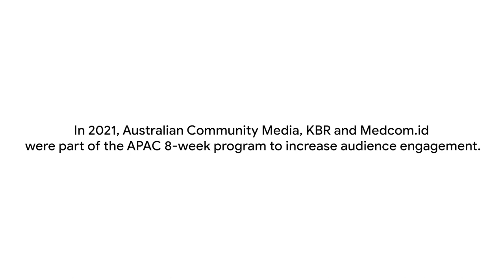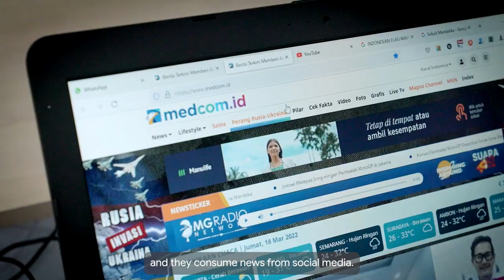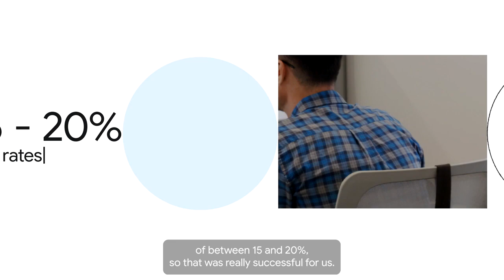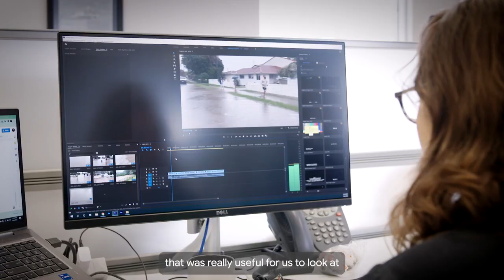Berdaya Tarik Kuat, Medcom.id Lolos Jadi Peserta GNI Asia Pacific Audience Lab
Google mengumumkan peserta terbaru dalam program Google News Initiative (GNI) Asia Pacific Audience Lab. Medcom.id terpilih menjadi salah satu peserta yang mewakili Indonesia pada program GNI Asia Pacific Audience Lab ini.

Pencapaian Medcom.id menjadi peserta GNI Asia Pacific Audience Lab ini, jelas Jati, dimulai pada bulan Mei 2021 lalu. Pada saat itu, Medcom.id mendaftar dalam program GNI Asia Pacific Audience Lab, dan dinyatakan lolos menjadi finalis setelah melalui proses seleksi berkas.

Dengan demikian, Medcom.id berhak mengikuti tahapan selanjutnya yaitu wawancara yang dilakukan via online. Dalam tahap seleksi ini, Medcom.id diwawancarai oleh tim Google yang berkantor di New York, Amerika Serikat.

Berdasarkan penilaian tim Google, proposal yang diajukan, Medcom.id memiliki daya tarik dan kuat. Daya tarik tersebut, jelas Jati, karena Medcom memiliki target perluasan pemirsa atau audience, keterlibatan atau engagement, serta rencana untuk membuka peluang revenue baru di tengah pandemi.